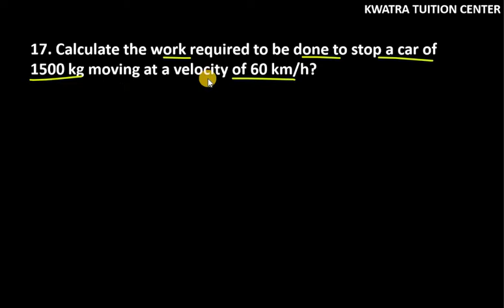17. Calculate the work required to be done to stop a car of 1500 kg moving at a velocity of 60 km/h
17. Calculate the work required to be done to stop a car of 1500 kg moving at a velocity of 60 km/h